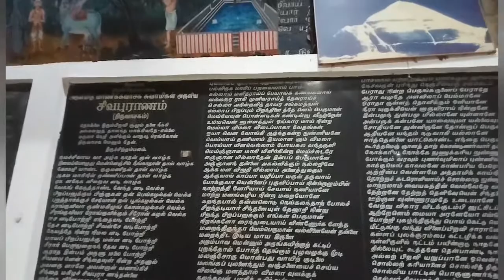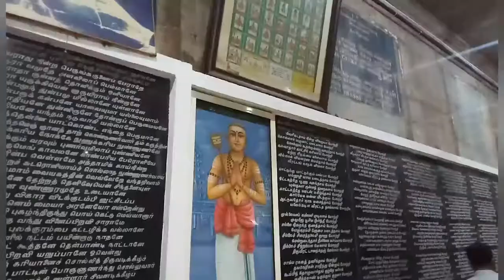Marundeeswarar Temple || Thiruvanmiyur || Cure for all diseases || Explore with Shanas